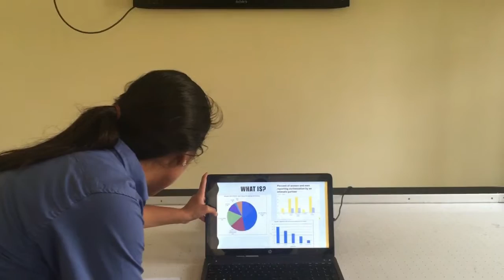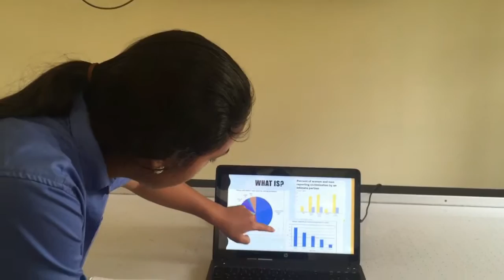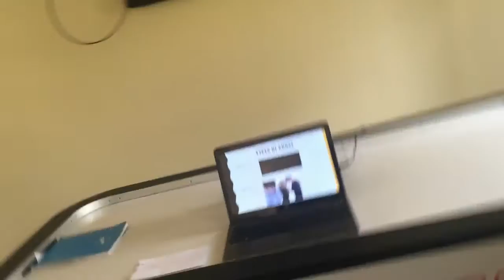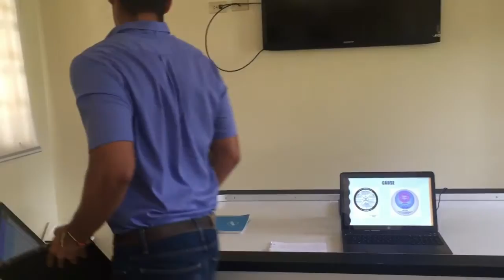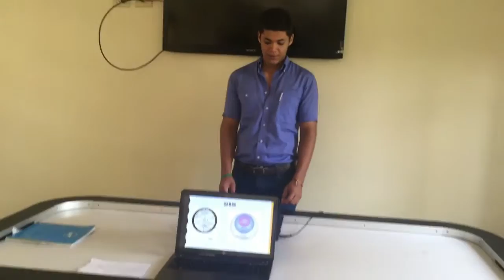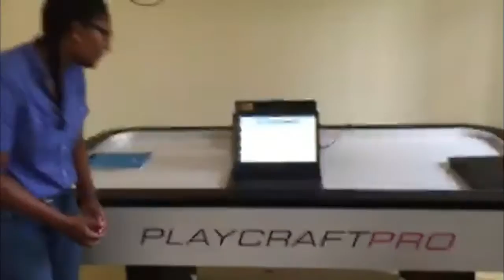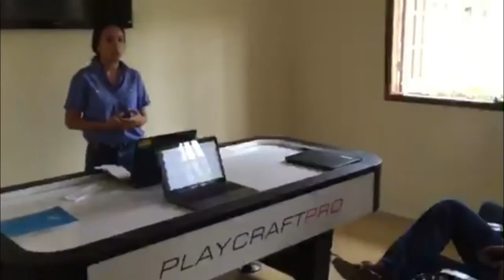Group #1 Online, Awareness Campaign Domestic Violence